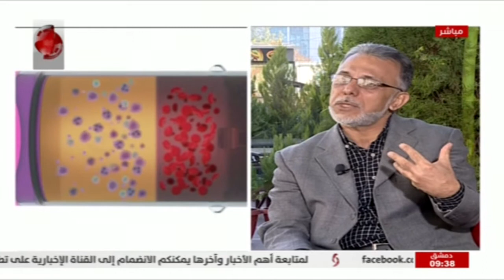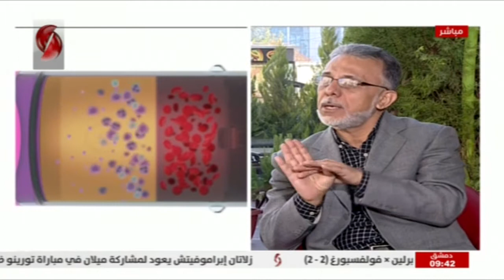د . محمد علي النحاس | رئيس شعبة جراحة الأوعية الدموية في مشفى الأسد الجامعي || صباحنا غير 2021/1/10